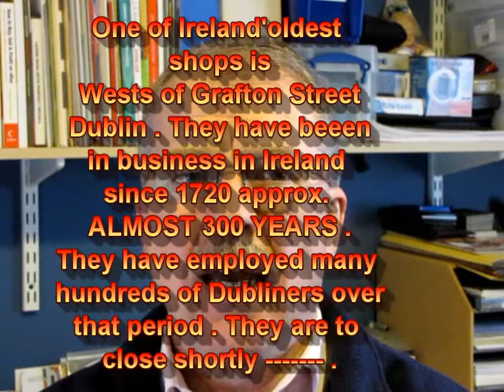IRISH BANKS - MORE TROUBLE - JAN 27th 2010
YESTERDAY  STANDARD & POORS - ONE OF THE LEADING CREFIT AGENCIES -
DOWNGRADED THE CREDIT RATNG OF OUR BANKS

22% of IRISH BANK LOANS ARE TOXIC .